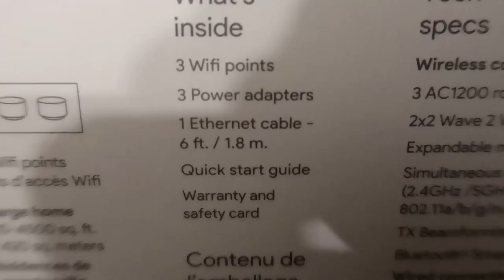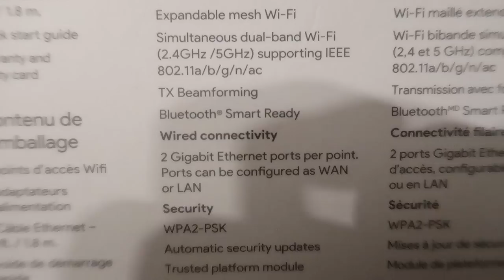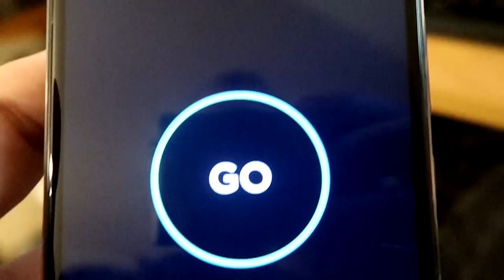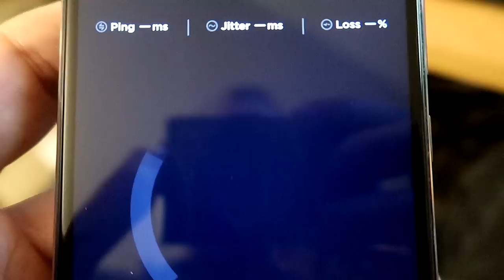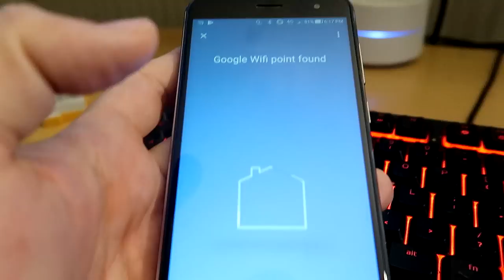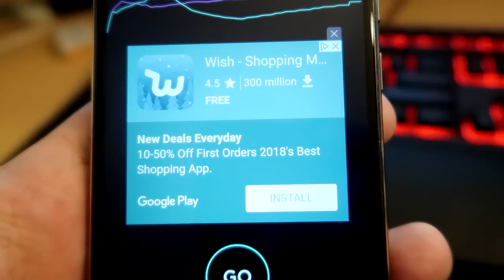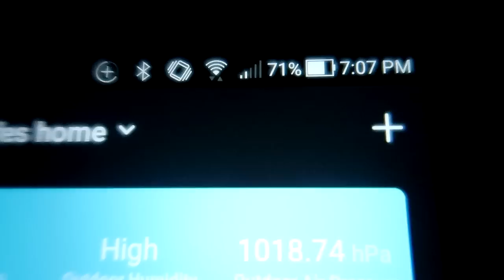Setting up a Google Mesh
Well we have a half shift today and then we get the new google wifi system and set that pig up.  Lets do this!